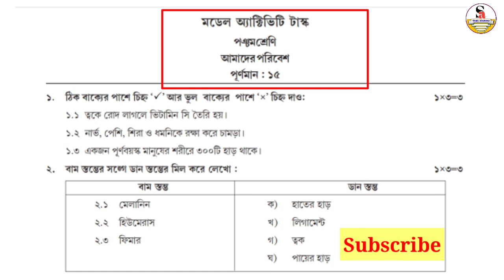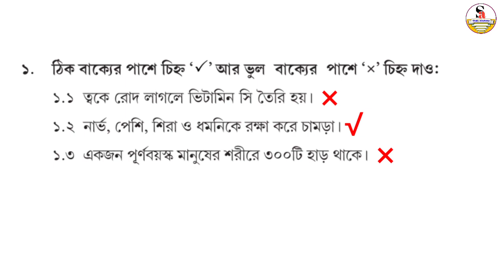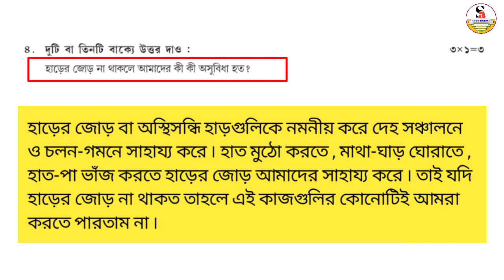Class 5 Amader Poribesh Model Activity Task January 2022 ,Part 1 | January Activity Task Class 5 Evs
Class 5 Amader Poribesh Model Activity Task January 2022 ,
Evs model activity task class 5 January 2022 Part 1
January Model activity task class 5 Poribesh part 1 ,
2022 January Model Activity task class 5 Environment science ,
Class 5 Evs January Model activity task 2022,
January 2022 Amader Poribesh model activity task class 5 New part 1,